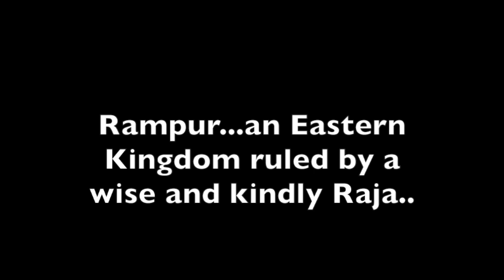King of the Wild Boris Karloff Chapter 1